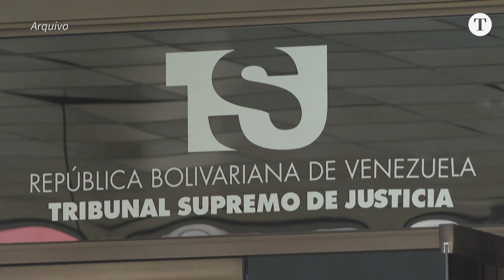ONU investiga possíveis abusos de Nicolás Maduro | Podcast Vasto Mundo | Ep 188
A Venezuela acirrou a prisão de opositores em meio ao período de registro de candidaturas às eleições presidenciais. Entre os alvos, está a número 2 de María Corina Machado, líder oposicionista que foi impedida de concorrer a cargos públicos, mesmo tendo sido a vencedora das prévias no ano passado. A missão independente da ONU no país denunciou a retomada dos abusos contra direitos humanos. Saiba mais em Vasto Mundo, com o jornalista e mestre em relações internacionais Frederico Duboc.

FOTO DA CAPA: JUAN BARRETO / AFP

00:00 DEIXA SEU LIKE!
02:00 SE INSCREVA NO CANAL